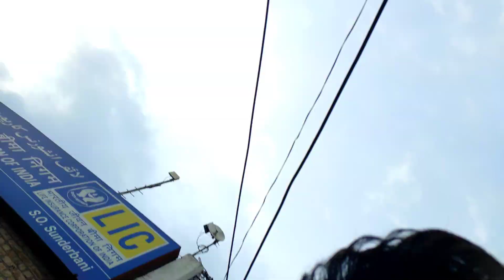Finally itne dinu baad ghar waapsi😍 || Jammu to Mendhar ✈️ || Family vlog😍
aur comment krke zarur batana konsa part apko zda pasand aya vlog ka ❤